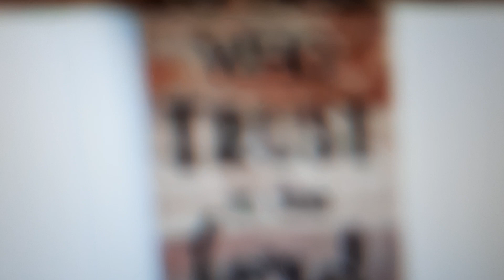Hollaween Has Passed...but Not Timing! Pay close attention...